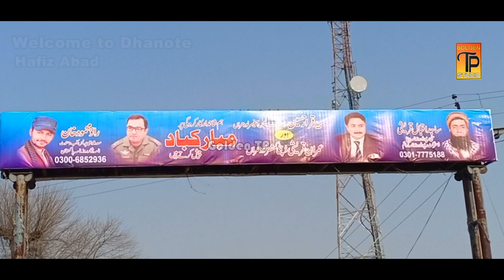Dhanote | City | Drone Covrage | 2021 | Golden TP Dhanote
BEST Golden Tiger Production Advertisement  Video (2021) 4K ULTRA HD

THIS VIDEO FOR PEOPLE WHO MAKE WEDDING VIDEOS
Golden Tiger Production With Pakistan's biggest Production team

CEO Muhammad Rao Mehmood Khan

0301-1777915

Follow On

BEST Golden Tiger Production Advertisement  Video (2019) 4K ULTRA HD

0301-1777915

Follow On